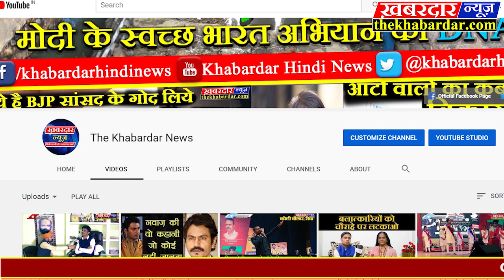vidisha पठारी ब्रह्मकुमारी बहनों ने किया कर्म वीरों का सम्मान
ब्रह्मकुमारी बहनों ने किया कर्म वीरों का सम्मान
पठारी। विश्वव्यापी ब्रह्मकुमारी संगठन की शाखा पठारी के द्वारा कोरोनावायरस के कर्म वीरों का सम्मान किया गया। ईश्वरीय परमपिता ब्रह्मकुमारी विश्वविद्यालय की शाखा पठारी की प्रमुख शिवानी दीदी ने अपने संगठन के साथ पुलिस बल और पत्रकारों का सम्मान किया। जिन्होंने पुलिस थाना पठारी पहुंचकर थाना प्रभारी महेंद्र शाक्य सहित पुलिस स्टाफ का सम्मान किया। जिसमें ब्रह्मकुमारी बहनों ने पुलिस के जवानों और पत्रकारों के माथे पर विजय तिलक और पुष्पमाला पहनाकर सम्मान किया। वैश्विक महामारी में सराहनीय सहयोग देने की सराहना की।

इस अवसर पर एएसआई अनंत सिंह बागड़ी, एएसआई चंद्रभान सिंह राजपूत, आरक्षक रामस्वरूप पांड्या, गणेशराम पंथी, गजराज कुर्मी और समस्त पत्रकार सहित पुलिस बल मौजूद था।